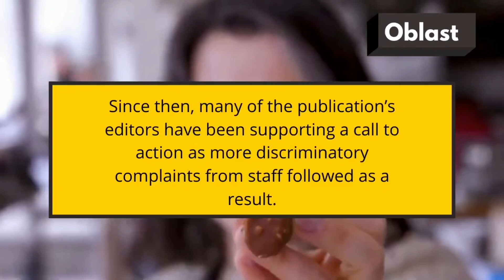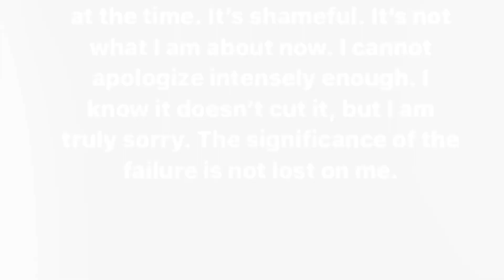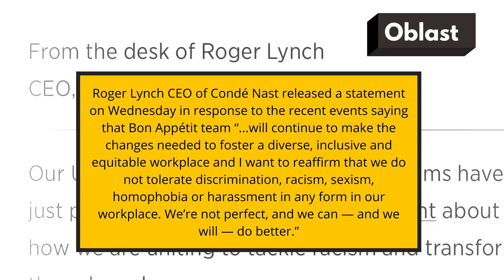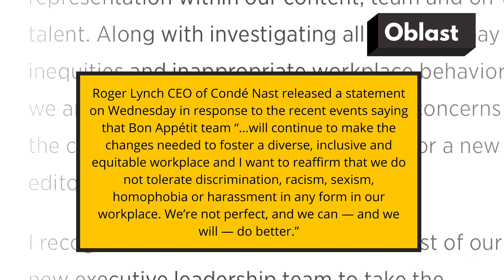What Going On at Bon Appétit?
It has been a week of controversies at Bon Appétit. What has been going on with the publication?